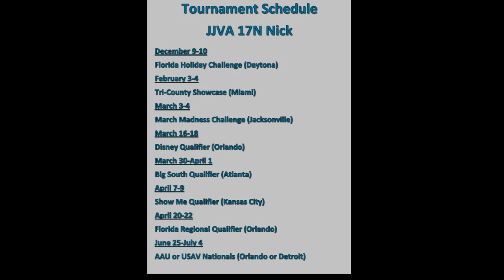Heather Brown JJVA 17N Nick #6 2019 OH Highlight Video (2017)